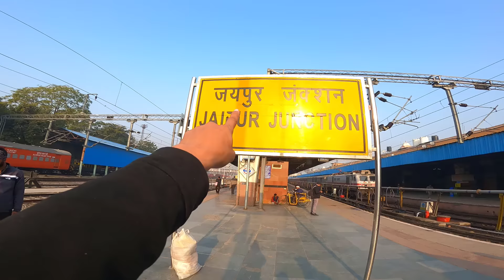Ajmer Sharif Dargah || Garib Nawaz Moinuddin || খাজা মঈনুদ্দিন চিশতি রহমতুল্লাহ মাজার শরিফ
ভারতের যে কোনো রাজ্য ভ্রমণ করতে পারেন আমাদের সাথে এছারা ট্রেন টিকিট ফ্লাইট সহ যে কোনো সাহায্যর জন্য যোগাযোগ করতে পারেন।

আজকের ভিডিওতে আপনাদের দেখাবো আজমির শরিফ দরগাহ বাহ আজমের শরীফ যা ভারতের রাজস্থানের আজমিরে অবস্থিত শ্রদ্ধেয় সুফি সাধক খাজা বাবা মইনুদ্দিন চিশতি রাহমতুল্লাহের সমাধি দরগাহ।
যা কোটি কোটি মুসলমানদের আবেগের স্থান।
যারা মঈনুদ্দিন চিশতি রাহমতুল্লাহিকে ভালবাসেন তারা জীবনে একবার হলেও আজমিরে আসেন৷
তবে আজকের দিনটি ছিল উরশ মানে খাজা বাবার মৃত্যুবার্ষিকি।
এই ভিডিওতে দেখাবো কিভাবে মৃত্যুবার্ষিকি পালন করা হয় তাই ভিডিওটি শেয়ার করে সম্পূর্ণ দেখার অনুরোধ রইলো।

*জয়পুর থেকে মাত্র ৬০ রুপিতে ট্রেনে করে চলে যাবো আজমির শরিফে। দূরত্ব ১৩০ কিলোমিটার রাজস্থানের রাজধানী জয়পুর থেকে।
তবে আপনারা চাইলে বাংলাদেশ অথবা কলকাতা থেকে শরাশরি আজমিরে আসতে পারেন।
কম খরচে আসতে চাইলে প্রথমে কলকাতা এর পর মাত্র ৭০০ টাকায় কলকাতা থেকে ট্রেনে করে আজমির আসতে পারবেন।
কলকাতা শিয়ালদহ থেকে প্রতিদিন রাত ১০:৫৫ মিনিটে আজমির সুপার ফাস্ট এক্সপ্রেস ট্রেনটি আজমির শরিফের উদ্দেশ্য ছেরে যায় যার দূরত্ব ১৬৫০ কিলোমিটার সময় লাগে ২৮/৩০ ঘন্টা।

*যেহেতু আমি ভারতবর্ষ একা একা ভ্রমণ করি তাই প্রথমেই এসেছিলাম রাজস্থান জয়পুরে সেখানে দুইদিন ঘুরে আজমিরে রওনা হয়।
কলকাতা থেকে আজমিরে ট্রেন থাকলেও এয়ারপোর্ট নেই যার কারনে জয়পুর এয়ারপোর্টে নামতে হয়।
তাই যারা ফ্লাইটে আসবেন জয়পুরে নেমে ট্রেন অথবা বাসে করে আজমির শরিফ যেতে পারবেন।

*আজমির স্টেশনে নামার পরে আমরা হেটেই চলে যায় কারন স্টেশন থেকে মাত্র এক কিলোমিটার দুরে অবস্থিত আজমির শরিফ।
আপনি চাইলে অটো নিয়েও যেতে পারেন ভাড়া ২০/৩০ রুপি।
তবে এত মানুষ দেখে আমি অবাক হয়ে গেছিলাম এরপর শুনি আজকে থেকে নাকি উরশ শুরু হয়েছে যা ৬ দিন ব্যাপি চলতে থাকবে।
যার কারনে এখানকার সব হোটেল গুলো তাদের ভাড়া হাজার গুন বাড়িয়ে দেই।
১০০০ হাজার টাকার হোটেল রুম তারা ১০/১২ হাজার টাকা ডিমান্ড করে।
এছারা ওরশের সময় ৩০ হাজার প্রযন্ত রুমের ভাড়া থাকে যা কল্পনারও বাহিরে।
তাই আমার বেশ ভোগান্তি হয়েছে কম রেটে রুম খুজতে গিয়ে।

এরপর আমরা প্রবেশ করি মাজার শরিফে যেখানে শাহিত আছেন উপমহাদেশে বিখ্যাত সুফি সাধক মঈনউদ্দীন চিশতি রহমতুল্লাহ।
যেখানে সারাবিশ্ব থেকে হিন্দ, মুসলিমসহ সকল সম্প্রদায়ের কাছে মহান তীর্থস্থান আজমীর। সারা বছরই লক্ষ লক্ষ ধর্মপ্রান মানুষের উপস্থিতিতে মুখরিত থাকে মাজার কমপ্লেক্স। সর্বধর্মের এমন বৃহত্তর মিলনক্ষেত্র পৃথিবীতে ২য় আছে কিনা সন্দেহ।
উরশ মানে মৃত্যুবার্ষিকি অথবা আত্মশুদ্ধির মিলন মেলা হিসেবে পরিচিত।
খাজাবাবা মঈনউদ্দীন চিশতি রহমতুল্লাহের মৃত্যুবাষ্কৃকি উপলক্ষে এবারেও লক্ষ লক্ষ ধর্ম প্রান মানুষ ভারত সহ পৃথিবীর বিভিন্ন যায়গা ছুটে এসেছে আজমিরে।
খাজা মঈনুদ্দীন চিশতী ৬৩৩ হিজরীর ৫ রজব দিবাগত রাত অর্থাৎ ৬ রজব সূর্যোদয়ের সময় ইনতিকাল করেন তাই প্রতিবছর পহেলা রজব হতে ৬ রজব পর্যন্ত আজমির শরীফে তার সমাধিস্থলে ওরস অনুষ্ঠিত হয় আসলে রজব শব্দের অর্থ সম্মান করা। ইসলামে চারটি পবিত্র মাসের একটি হিসাবে একে গণ্য করা হয়।

তবে এখানে সারাদিন কাওয়ালী এছারা দরুদপাঠ হয়। বিভিন্ন গ্রুপ বিভিন্ন যায়গায় বসে এই কাওয়ালী গায়
কেউ বাহ আবার এই কাওয়ালী শুনে টাকা আকাশে উরাই৷।
তবে গরিবে নওয়াজ খাজা বাবার সমধিতে রয়েছে মুল্যবান সব সম্পদ।
শ্বেত মর্মরের সমাধিবেদী, রূপার রেলিং, সোনায় মোড়ানো সিলিং, রূপার পাতে মেড়ানো এর বুলুন্দ দরজা।এছারা এর এক পাশেই রয়েচে পৃথিবীর সবচেয়ে বড় রান্নার করাই যেকানে ১২০ মন ও ৮০ মন চাউলের খিচুড়ি রান্না করার জন্য দুটি ডেকচি রয়েছে।

কেউ বাহ সন্তানের জন্য পাপ থেকে মু

তবে সমাধির ভিতরে কোনো ভিডিও ফটোর অনুমতি নেই তাই বাহিরে তেকেই ভিডিও করতে হয়েছে।
মাজারের চারিপাশে নারী পুরুষেরা সারাদিন রাত পার্থনা করে থাকে অনেকে মানতও করে।
আবার অনেকে নাহ বুঝে শিরকের মত পাপ কাজে লিপ্ত হয়।
যে গোনাহের কোনো মাফ নেই।